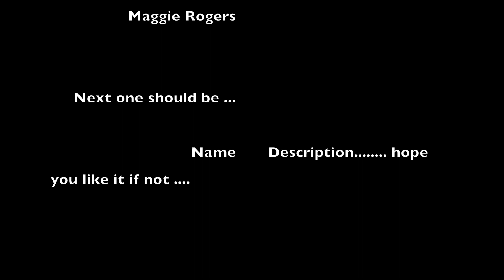UM Alaska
Song Maggie Rogers- Alaska